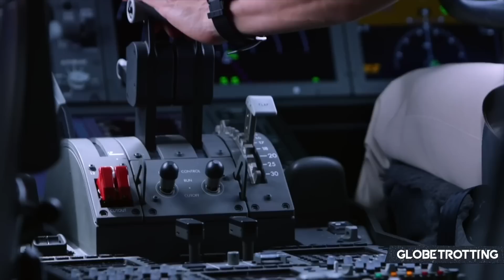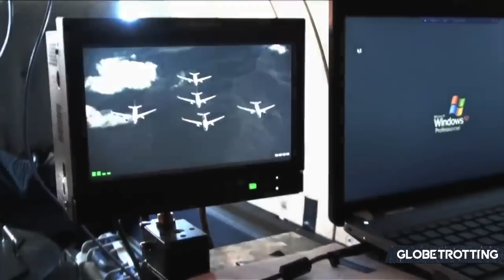AIRBUS KILLER? - Airbus And The Boeing 787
When Boeing launched the 787 as a competitor to Airbus, the European planer saw no initial threat and refused to act, but then it was forced to. This is my analysis of the case of Airbus' response to the emergence of the 787.